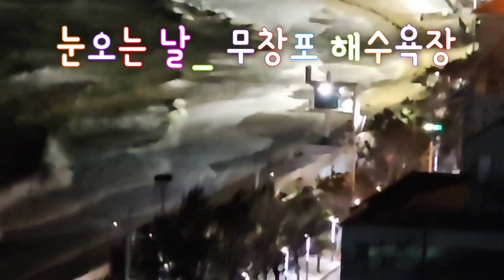(문화 여행)눈오는 날_무창포 해수욕장